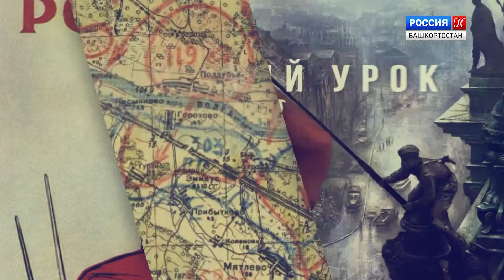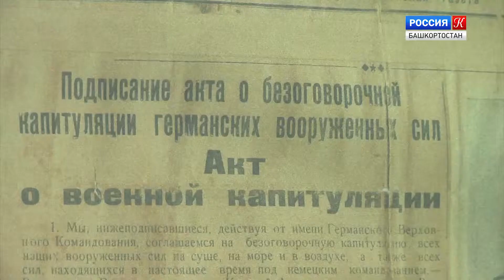Открытый урок - Великая Отечественная война (часть 4)